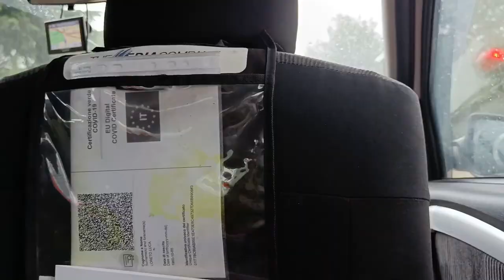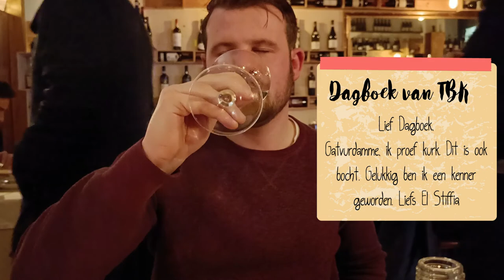Reis naar Rome - Joran & Stephen Vakantie 2021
This is our holidayvlog.

Song 1: Willie Nelson - On The Road Again
Song 3: Kenny Loggins - Footloose
Song 4: Eric Carmen - Hungry Eyes
Song 5: Katie Melua - Nine Million Bicycles
Song 6: D1ofAquavibe - The Happy Troll
Song 7: Counting Crowns ft. Vanessa Carlton
Song 8: Rag'N'Bone Man - Human
Song 9: The Animals - House Of The Rising Sun
Song 10: Zac Brown Band - Toes
Song 11: James Blunt - Wiseman
Song 12: James Taylor - You've Got A Friend